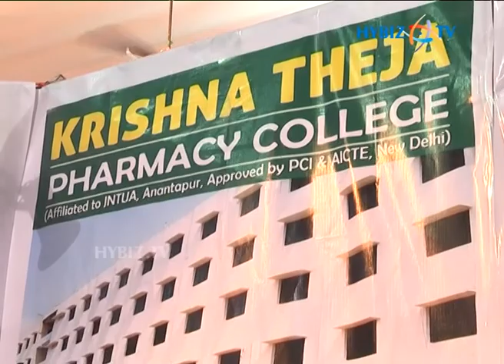Mohan at KAB Education Summit 2013